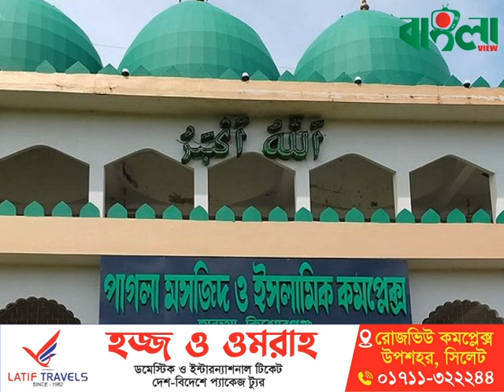মসজিদের দানবাক্সে মিলেছে ১৯ বস্তা টাকা, চলছে গণনা... || Pagla Masjid || Update News || Banglaviewtv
পাগলা মসজিদের দানবাক্সে মিলেছে ১৯ বস্তা টাকা, চলছে গণনা. || Pagla Masjid || Update News || Today News || Banglaviewtv